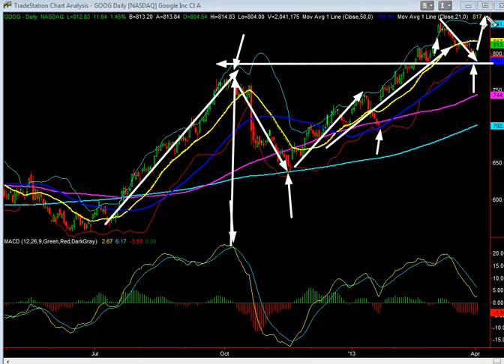Stock Of The Day: GOOG - April 2, 2013